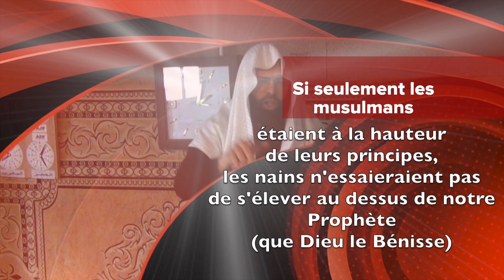AbdelFattah Rahhaoui: Réponse au film des lâches - Partie 2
Khotba suite au film "insultant" notre Prophète que la paix et la bénédiction soient sur lui.
2ème partie